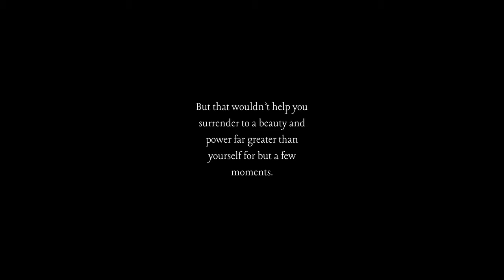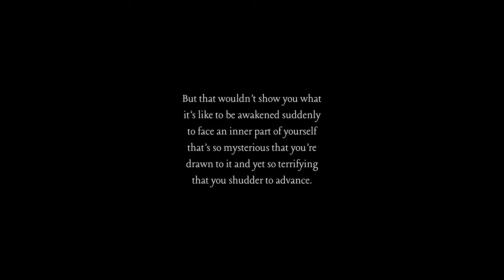How does it feel to see a wild tiger?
I attempt to answer the question, and end with the inevitable conclusion.